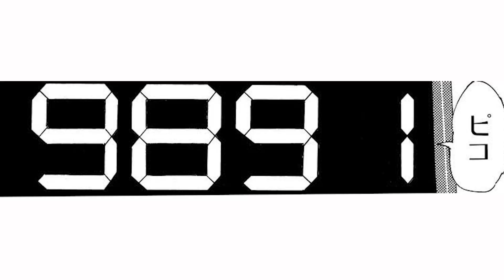【モーションコミック】おばちゃんに優しくしたら1万●千枚!?【パチスロであった全部旨い話】[パチスロ]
読者の皆様から寄せられた、極上の旨い話を村上夫妻が判定!! とにかく旨い！　旨すぎる!!

◆過去のパチスロであった全部旨い話はこちら

◆声優
村上真裕●愛世武士
嫁●廣川裕希
遠山●川端快彰
ナレーション●入江直樹
その他●堀場美希

ガイドワークスオンラインショップ